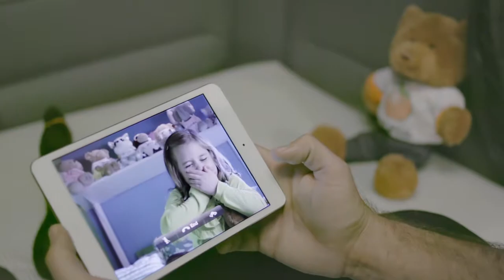Gov. Asa Hutchinson 3.17.19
Gov. Asa Hutchinson offers his thoughts on highways, government transformation, taxes, Trump and his own political future.